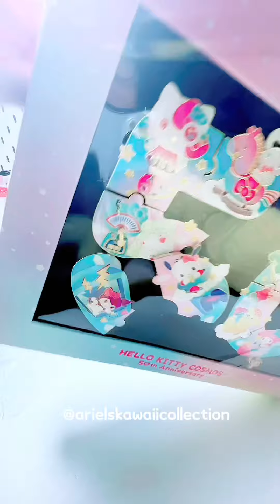ASMR Unboxing Hello Kitty 50th Anniversary Badges Limited Edition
Have a lovely day / evening☀️🌟🌸🌸💖💖